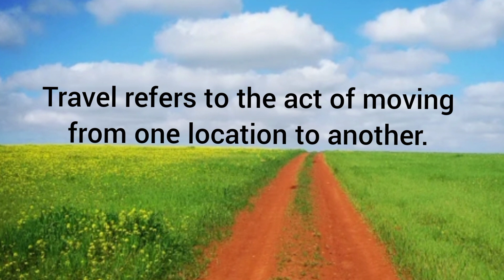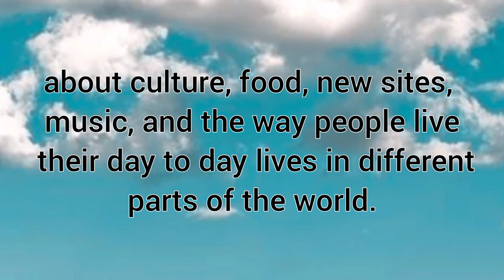world Tourism Day | Importance of world Tourism Day | short speech about world Tourism Day sep-27